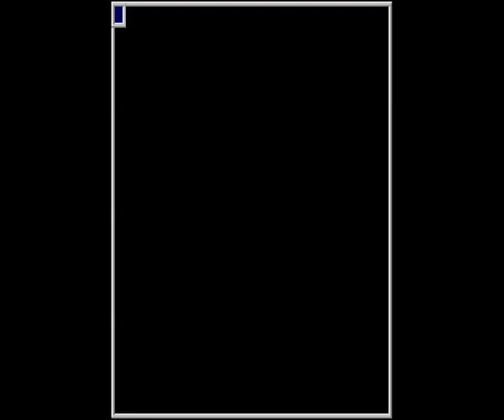MAME - Argus [Score: 255,150] [WolfMAME 0,106]